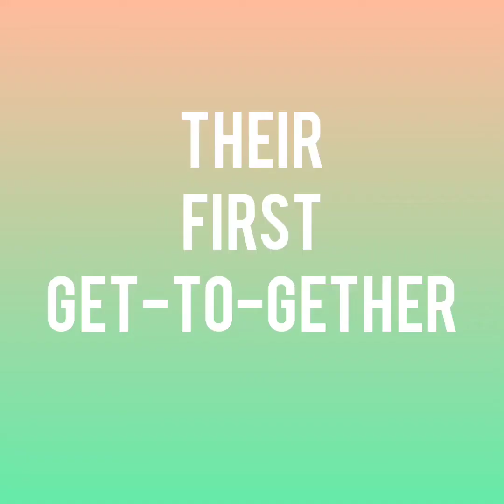Year 6 and Kindy Buddies